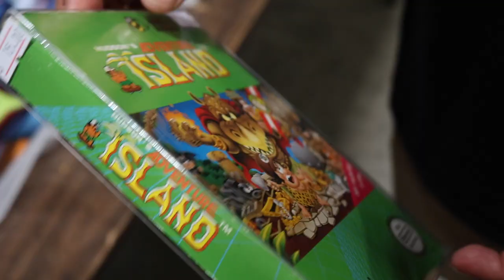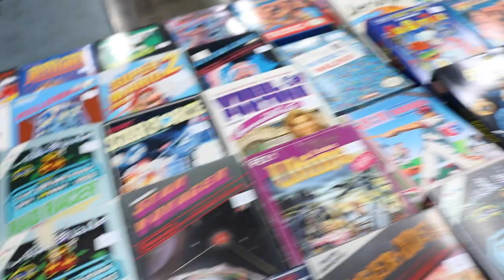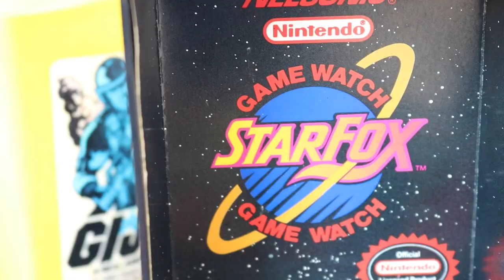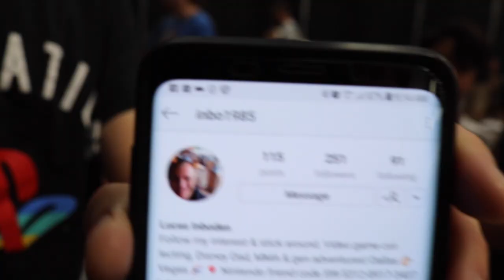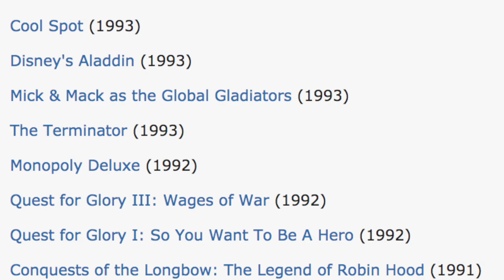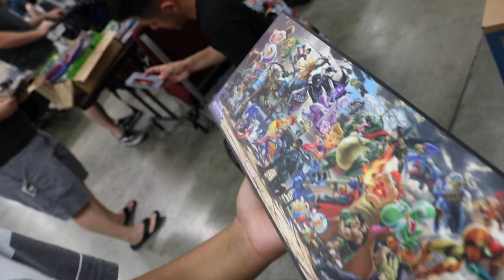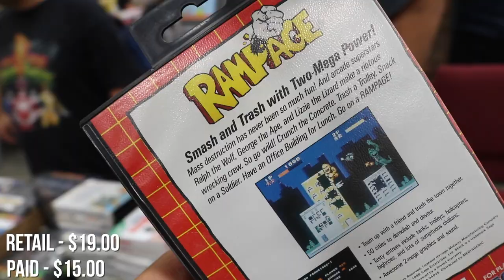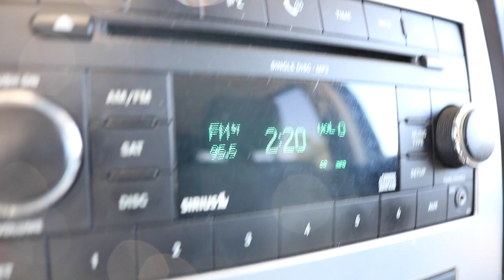TheNesPursuit - The RAREST of RARE - Starfox Watch - Episode 90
Today on TheNesPursuit
The team heads to a local Swap Meet Collectors trade show and oh boy...the wallets feel the pain. Ricky trades a rare Nintendo item for a wonderful TurboGrafx lot! Riff gets more than his share of Sega Master System games and .a HOLY GRAIL! NesComplex loads up on Nintendo as Gabbo snags of the priciest Sega items out there! All that and more on todays episode of TheNesPursuit.

- NINTENDO SWITCH

- XBOX ONE

-SOFT LIGHTS

- YETI MICROPHONE

-LED LIGHTS

-FUNKO POPS!

- Pop Filter